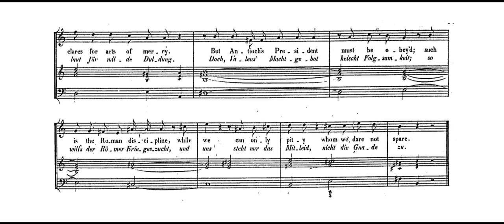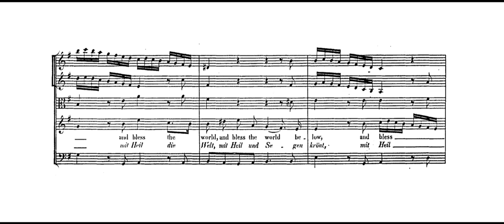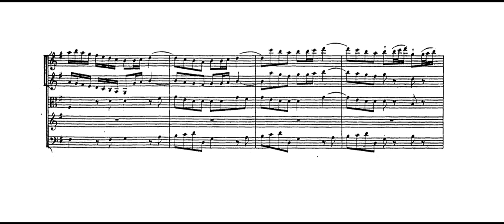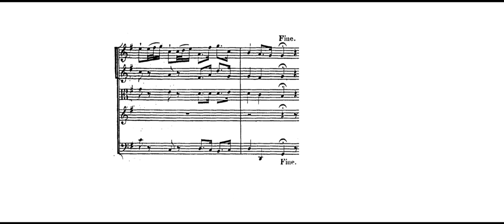Handel: Descend, kind pity from Theodora, HWV 68 (Croft, Christie) Score-video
This aria sung by Septimius, gentle and wistful, matches well with how the Christians present themselves. The B section does not deviate too far, but the musical number is still effective.

Richard Croft, tenor
William Christie, conductor
Orchestra of the Age of Enlightenment
Live recording, Glyndebourne, 1996